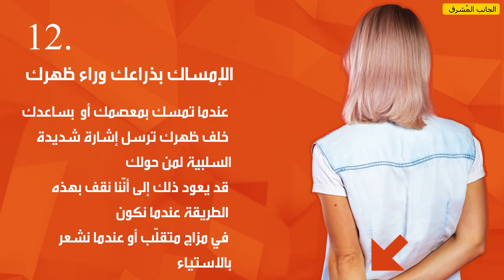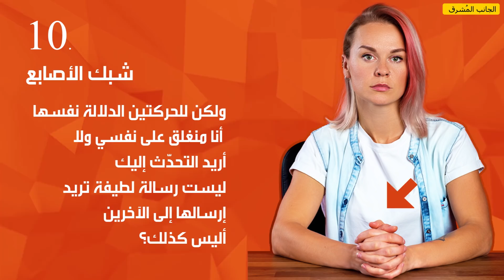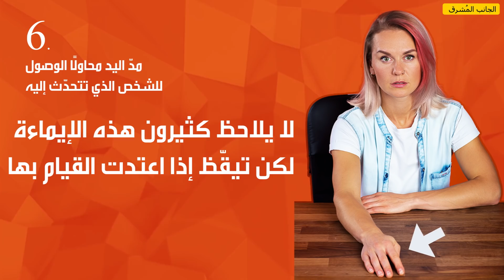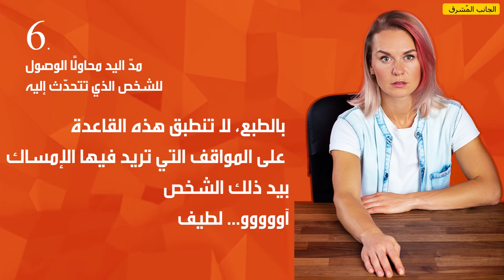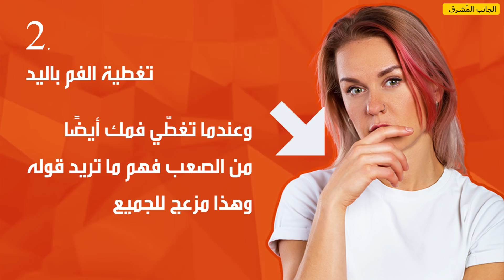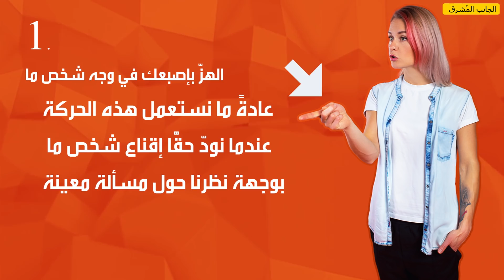١٢ إيماءة جسدية من شأنها أن تقلّل من جاذبيّتك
ولو قضيت ساعات في ابتكار مظهر خارجي مثالي لك، ارتكاب خطأ في لغة الجسد كفيل بأن تشوهه بالكامل. هذا ''المرسال'' الغريزي وغير اللفظي لا زال العامل الرئيسي الذي يؤثر على كيفية رؤية الآخرين لنا وهذا من شأنه أن  يجعل الناس تعجب بنا أو على العكس قد يفقدنا جاذبيّتنا تمامًا. إليك دليل سريع لبعض الحركات الجسدية التي ينبغي أن تتجنبها لكي تبدو في أحسن حالاتك.

الإمساك بذراعك خلف ظهرك قد يرسل إشارة قوية وسلبية لكلّ من حولك. وكلّما ارتفع مستوى جذبك لذراعك، بدوت غاضبًا للناس أكثر.

لإخفاء يديك في جيبك مؤشرات كثيرة. لهذا السبب من الضروري ترجمة لغة الجسد برؤيا عامّة. لكن في معظم الحالات، يضع الناس أيديهم في جيوبهم عندما يشعرون بالتوتّر.
تعتبر وضعية الأصابع المشبوكة على الطاولة نسخة مصغرة لتكتيف الذراعين على صدرك. إن الجلوس بأصابع مشبوكة معًا ويدين مرفوعتين فوق الطاولة قد يرسل رسالة خاطئة: ''أنا منغلق على نفسي، و لا أريد التحدث إليك.''
 بدلًا من الوقوف بترهّل، اجعل ظهرك مستقيمًا، وانظر أمامك وارفع قدميك عن الأرض عند المشي. هذه النصائح ستحسّن من مظهرك حتى أكثر من أيّة بدلة جديدة أو فستان جذّاب!

اعتدنا وضع أيدينا على الوركين لأننا ببساطة لا ندري أين نضعها، لكن تبقى هذه الوقفة مرهبة لمخاطبنا. ونلمس أفواهنا عن غير وعي عندما نكون بصدد الكذب، وكثيرون يعرفون ذلك. وعندما تغطي فمك أيضًا يصبح من الصعب فهم ما تريد قوله.

عندما تحكم قبضة يدك فإنك ستبدو و كأنك على وشك لكم أحدهم على الوجه أو بأنك على استعداد للدفاع عن نفسك.

قد يكون التواصل البصري أهم جزء في فن التواصل. إذا كنت تنوي اعتماد الكثير من التواصل البصري أو ببساطة تريد تجنب القيام به، حاول أن تلتهي بشيء ما من حين إلى آخر، كتفصيل في ثيابك أو مكوّن في سلطتك. لكن لا تفرط في التململ وإلّا ستبدو قليل الأدب.
جرت دراسات كثيرة رائعة في علم النفس حول هذا الموضوع، لكن وباختصار: نحن نقلد الأشخاص الذي نعجب بهم، ونعجب بالأشخاص الذين يقلدوننا.

الطوابع الزمنية:

الإمساك بذراعك خلف ظهرك 0:43

شبك الكاحلين 1:04

تكتيف اليدين 1:33

وضع المرفقين على الطاولة والأصابع متشابكة 1:54

الوقوف بترهّل 2:18

التكلّف بالابتسامة 2:44
مدّ اليد محاولًا الوصول للشخص الذي تتحدّث إليه 3:10

اليدان على الوركين 3:44

إصبع الإبهام لرحلات الأتوستوب 4:11

جمع القبضتين 4:36

تغطية الفم باليد 5:06

الهزّ بإصبعك في وجه شخص ما 5:32

مؤشّرات ستساعدك على ترك انطباع جيّد  5:50

الملخص:

_عندما تمسك بمعصمك أو بساعدك خلف ظهرك، قد ترسل رسالة شديدة السلبية لمن حولك.

_ الوقوف في وضعية الكاحلين المشبوكين يدلّ على أنك لا تؤمن بتاتًا بأقوالك.

_ الأصابع المشبوكة على الطاولة تبعث الرسالة التالية: ''أنا منغلق على نفسي، ولا أريد التحدّث إليك.''

_ كلّما ارتفع ذراعاك عن الطاولة، اختفيت وراءهما.

_ قد تعطي الوقفة المترهلة انطباعًا عنك بأنك تشعر بالعجز وانعدام الثقة في النفس والبؤس في حياتك.

_ يرى الناس أنّ الإبتسام بشفتين مطبوقتين إشارة سخرية وغرور.

_ الجلوس على الطاولة والتحدث إلى شخص ما ويدك تحاول الوصول إليه قد يبين لمخاطبك بأنك تريده أن يتوقف عن الكلام.

_ بوقوفك ويديك على الوركين تقول: ''حسنًا، ماذا تريد إخباري؟ أنا لا أوافقك الرأي على أيّ حال!''

_ ما لم تكن بصدد طلب توصيلة، لا تشر بإبهامك للخلف عندما تتحدّث إلى شخص ما. قد تكون هذه الحركة في الكثير من الأحيان علامة عن قلة احترام لمخاطبك.

_ إحكام قبضة اليد قد يكشف عن غضب وخوف داخلي.

_ لا ينبغي أن تغطي فمك بيديك عندما تتكلّم لأن الشخص الذي تتحدّث معه قد يعتقد بأنك تخفي عنه شيئًا ما.

_ نهزّ في العادة بأصابعنا في وجه شخص ما عندما نريد إقناعه بوجهة نظرنا بشأن مسألة معينة.

_ ابتسم بصدق، لا تتكلّف بابتسامتك أو تتصنعها. التواصل البصري هو الحل. ميّل رأسك. استعمل حاجبيك. قلّد الشخص الذي تتحدث إليه.